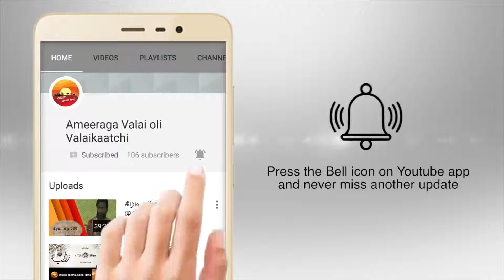ரமளான் சிந்தனைகள் 2019 நாள் 6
ஈகைப் பெருநாள் வழி நோக்கும் புனித ரமளான் மாதத்தில், தினம் ஒரு சிந்தனை...
நோன்பு நாட்களில்
திரு.A. முஹம்மது  மஃரூஃப் அவர்கள் வழங்கும்  “ரமளான் சிந்தனைகள்”
அமீரக வலை ஒளி- வலைக்காட்சியில் உங்களுக்காக...